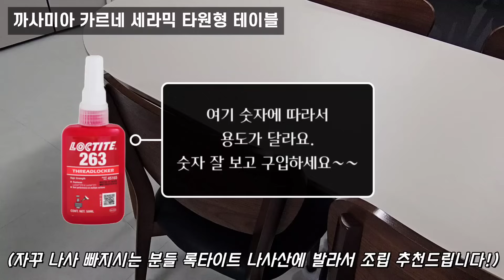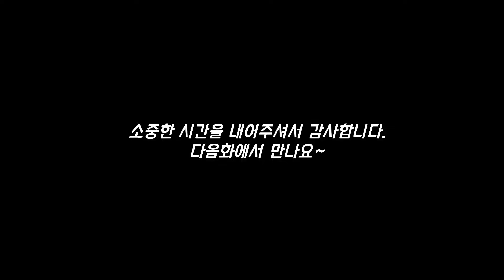[1탄]"주방의 꿀템부터 망템까지 100% 솔직하게 말씀드릴게요." 근데 이렇게까지 솔직해도 되나요???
여러분~ 제가 너무 롱타임노씨죠♡♡♡

오늘은 솔직한 주방에 왔습니다.
꿀템만 소개하는 영상은 재미없잖아요 후후후
근데 오히려 망한 후기가 더 도움이 더 되더라구요.
진짜 써봐야 아는거니까요^^

광고 절대 아니고요ㅋ 그냥 주소 받은게 이거 두개여요 후후

편하게 신청해주세요. 저랑 수다떨어요 후후

감사합니다.😘